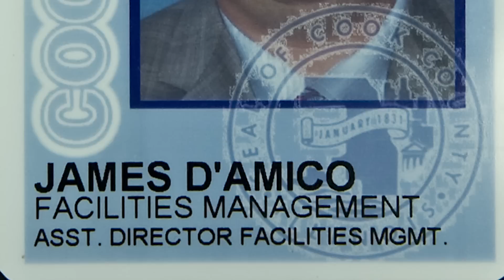3 Questions: James D'Amico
Dan Mihalopoulos answers 3 questions about how a clout-heavy official who was forced out of Cook County government quickly popped back up on the CTA payroll.